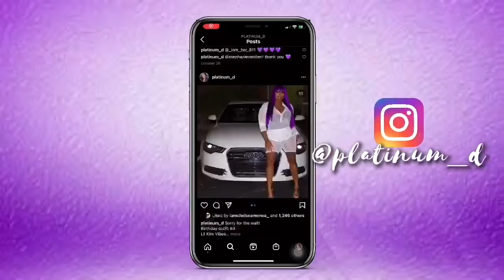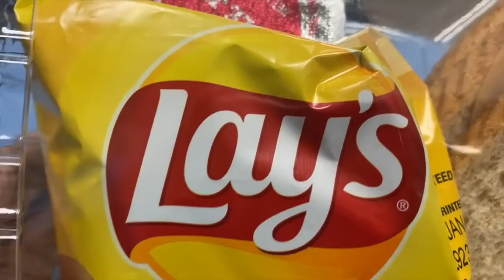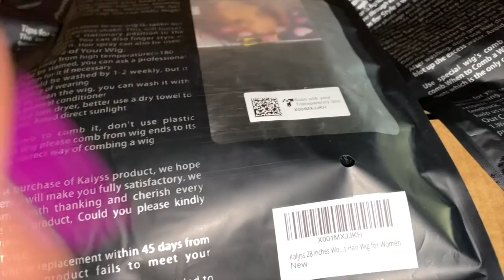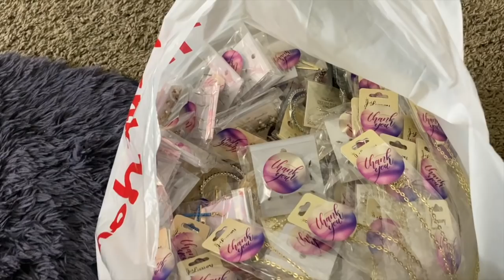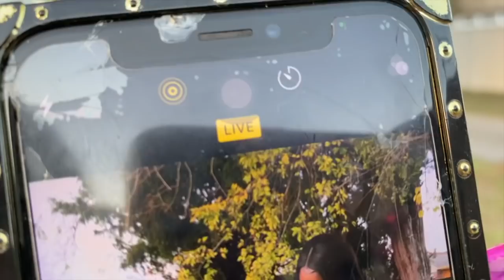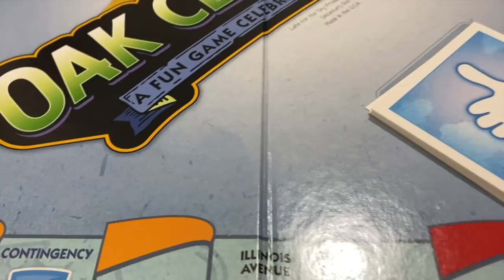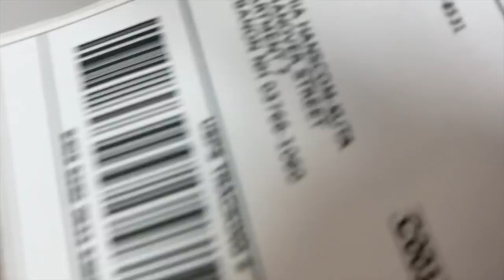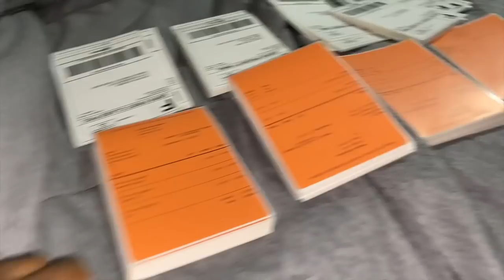~VLOG~LIFE WITH NIKKI!HOSPITALIZED+HAIR FELL OUT+BALD SPOT+WHY FAMILY NEGLECT ME+HATE MY WEIGHT LOSS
Hey Plat Brats, I feel much  better. Thanks for all of your suggestions and concerns. It is not Vertigo...

Things/Items mentioned in the video:
My Shapewear Line
Contour Me By Nikki

Hair lost specialist
Hair So Gorgeous/Dondra

Code on website

The Nikki’s Sunglasses plus more...

Amazon Groceries/ they even take EBT
Discounted Prime for EBT and Medicaid cardholders

Code: Code: Platinum15

~VLOG~ LIFE WITH NIKKI| STAYED OUT ALL NIGHT? CAUGHT EATING WITH A MAN| $10K BUSINESS LOST| SURPRISE

~VLOG~ LIFE WITH NIKKI! 10 YR ANNIVERSARY WORKING| I DON'T HATE HER|YA'LL DOING TO MUCH AGAIN!

~VLOG~ LIFE WITH NIKKI! MY SON FINE FINE|BDAY PREP| 1ST SWIMSUIT TRY ON SINCE WEIGHT LOSS| WORK W/ME

Video Equipment***

Code: PLATINUMD

CODE: Platinum15